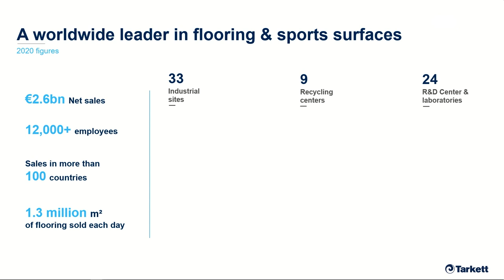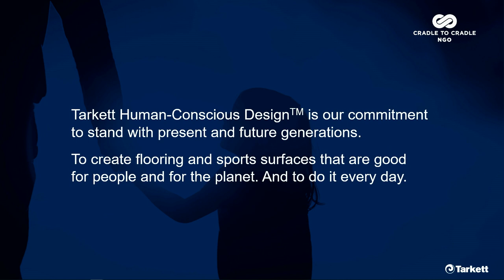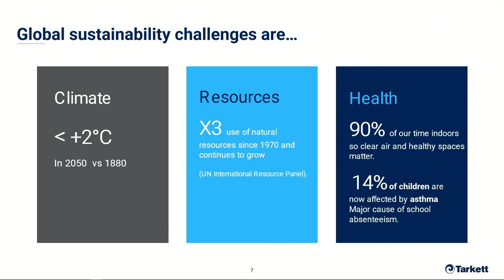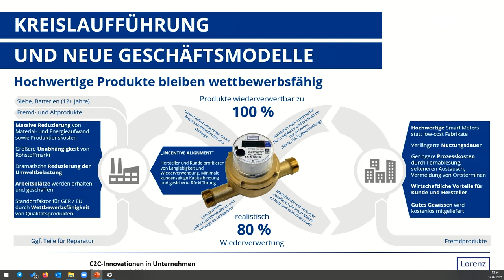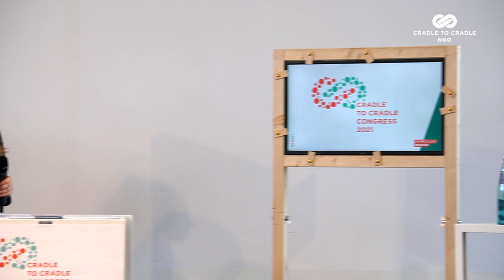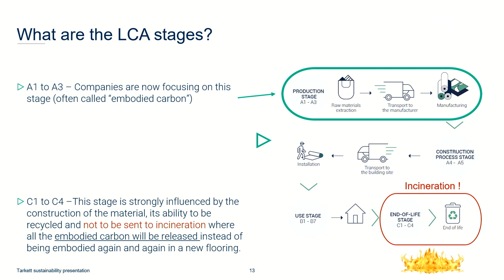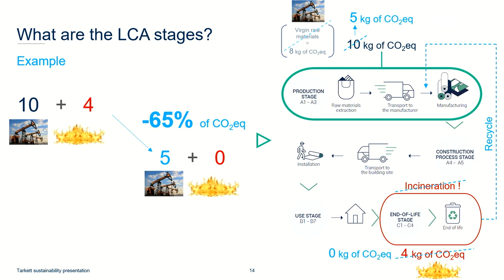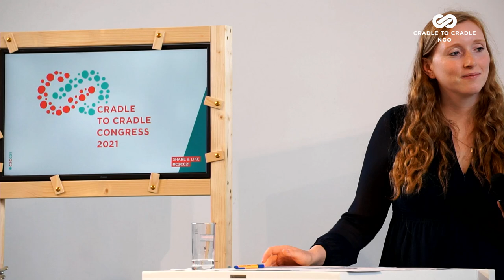How to scale Cradle to Cradle – Cradle to Cradle Congress 2021 – Freiburg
In the second major panel of the C2CC21 first series in Freiburg, on July 14th 2021, Thomas Fuhr, Co-CEO of sanitary equipment manufacturer Grohe AG, Dr. Michael Karrer, Senior Vice President Sustainability & EHS at automotive supplier ZF Group, Arnaud Marquis, Group Sustainability Officer at flooring manufacturer Tarkett, and Wilhelm Mauß, Managing Director of Lorenz GmbH & Co, which produces water meters, spoke about the implementation and scalability of Cradle to Cradle and Circular Economy.

All four companies already take C2C into account in their products and processes and share their experiences with Nora Sophie Griefahn, C2C NGOs Executive Director.

Production & Direction: Andreas Janßen
Cameras: Elias Fritz, Macarena Lozano, Cäcilia Hagenow
Sound: Johannes Hollitschke
Live Cutting: Thomas Dahm, Emily Barnes